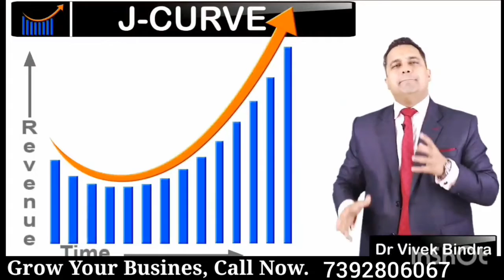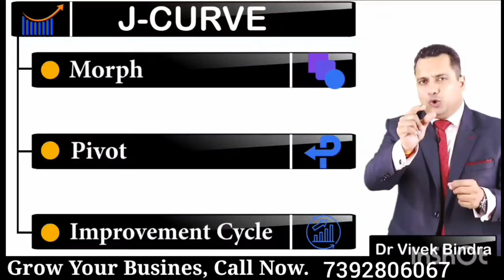Business Growth Strategy